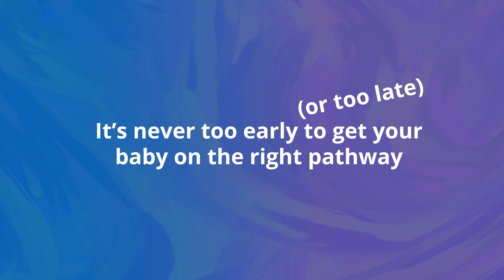Putting Baby on the Ground is the Best Tummy Time! See Tips from a Physical Therapist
Need ideas to help baby enjoy Tummy Time? Try the Baby on the Ground Tummy Time tip from a Lurie Children's Hospital therapist with 45+ years of experience! Tummy Time helps to strengthen baby's shoulder, neck, and arm muscles, which are important for meeting milestones, such as crawling and walking.

Tips for Baby on Ground:
• Rock baby’s hips slowly; it’s their choice to move onto tummy
• Take baby out of the position before they get mad
• Don’t let baby feel “stuck” in a position
👪 ABOUT PATHWAYS.ORG
Pathways.org is a non-profit organization that provides free, trusted resources so that every parent is fully empowered to support their child’s development. Our milestones are supported by American Academy of Pediatric findings. Our resources are developed with and approved by expert pediatric physical and occupational therapists and speech-language pathologists.

00:10 Therapist background
00:18 Baby on Ground tip: Rock baby's hips slowly
00:26 Baby on Ground tip: Take baby out of position
00:45 Baby on Ground tip:  Don't let baby feel stuck
01:04 Baby on Ground tip: Take baby out of position
01:13 Summary of tips

All materials including videos are provided at no cost; no fees or charges may be associated with any of the Pathways.org materials without prior written approval.